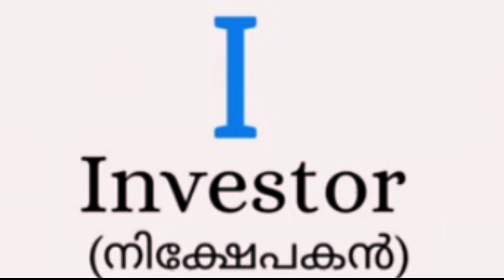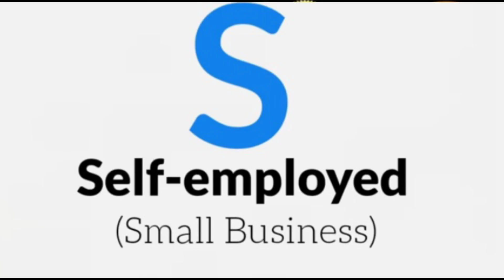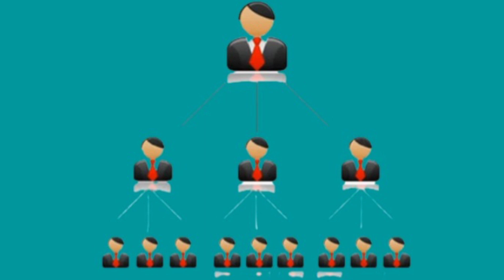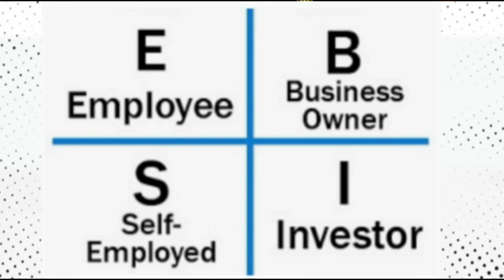CASHFLOW QUADRANT||ഒരു മികച്ച നിക്ഷേപകനാവാൻ അറിഞ്ഞിരിക്കേണ്ട ചില കാര്യങ്ങൾ /പല തരം നിക്ഷേപകർ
Robert T Kiyosaki is an American businessman and author.

Rich Dad’s CASHFLOW Quadrant is a guide to financial freedom. It’s the second book in the Rich Dad Series and reveals how some people work less, earn more, pay less in taxes, and learn to become financially free.

CASHFLOW Quadrant was written for those who are ready to move beyond job security and enter the world of financial freedom. It’s for those who want to make significant changes in their lives and take control of their financial future.

Robert believes that the reason most people struggle financially is because they've been spent years in school but were never been taught about money. Robert’s rich dad taught him that this lack of financial education is why so many people work so hard all their lives for money… instead of learning how to make money work for them.

This video is for Inspirational or Educational purpose only.
This video has no negative impact on the original book.